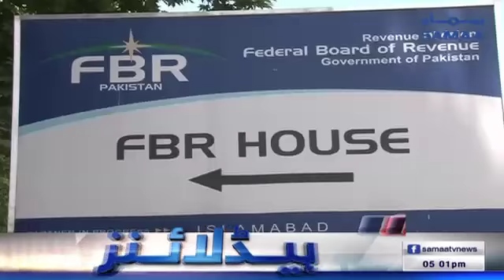Samaa News | Latest Headlines | 5PM - SAMAA TV - 30 September 2018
ہیلی کاپٹر با حفاظت حویلی اتر  گیا

ڈی آئی جی کو فون کیوں کیا ، چیف جسٹس